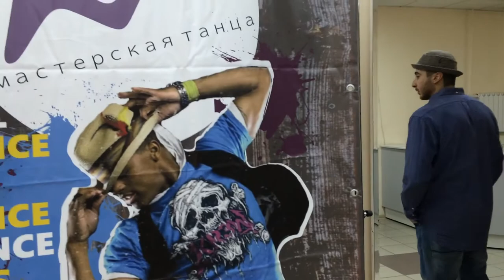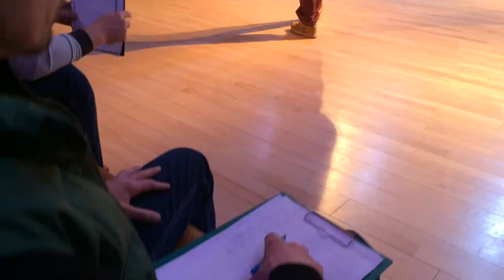Фестиваль танца "Короли андеграунда"